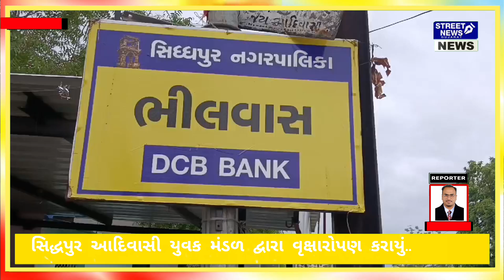સિદ્ધપુર આદિવાસી યુવક મંડળ દ્વારા વૃક્ષારોપણ કરવામાં આવ્યું..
Welcome to this digital world of news always with the truth and the loud voice of Janata Janardhan is Street News Street News is a newspaper and channel providing true and accurate information from every corner of Gujarat is Street News Gujarat

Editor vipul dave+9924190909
He'd office: Rajkot
RNI:GUJ/GUJ/2015/65614

STREET NEWS GUJRAT
🟣You tube
🟣x twiter
🟣nerity
🟣daily hunt

🙏Thenks 🙏